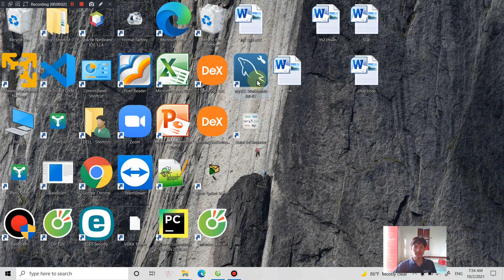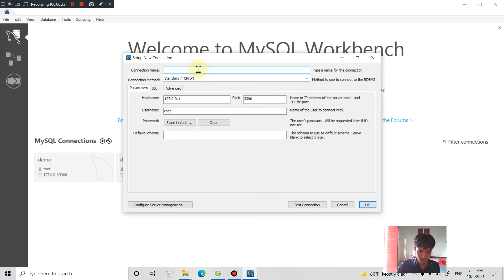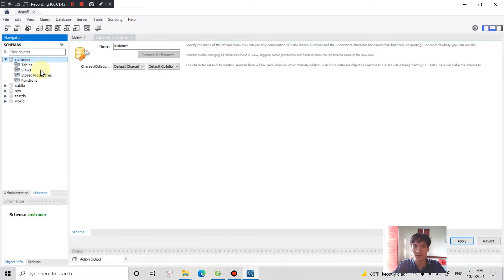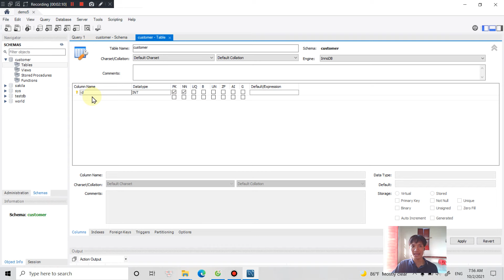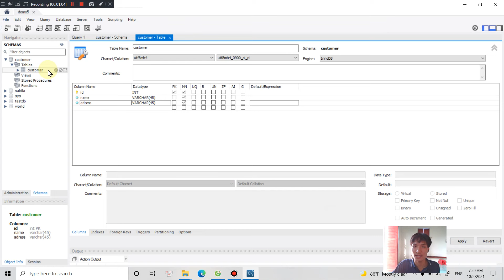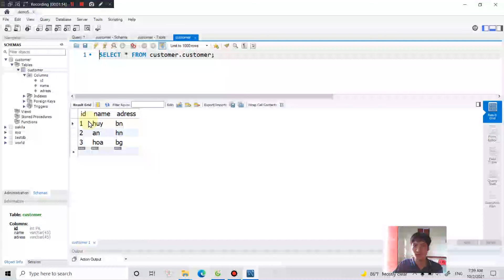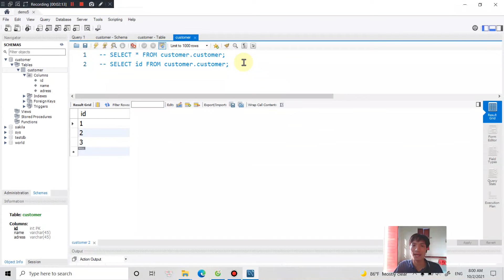EXPIRED - 5 phút hướng dẫn sử dụng MySQL Workbench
Học tốt nha mọi người . có chủ đề gì cần mình giải đáp cmt bên dưới nhé
Hi . có thể follow mình và vào github lấy tài liệu tại đâynhé :